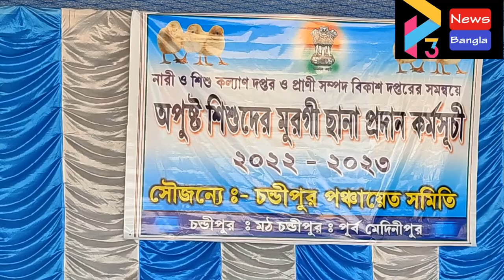D M AT CHANDIPUR#14 06 22 P3 NEWS BANGLA#